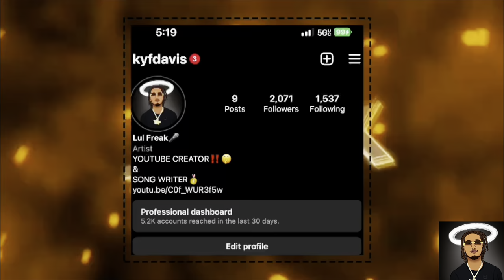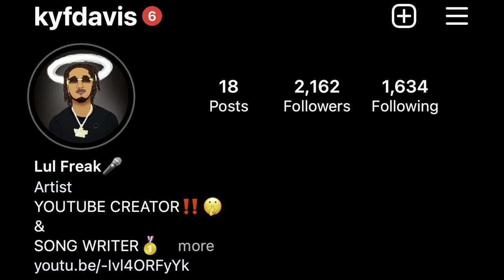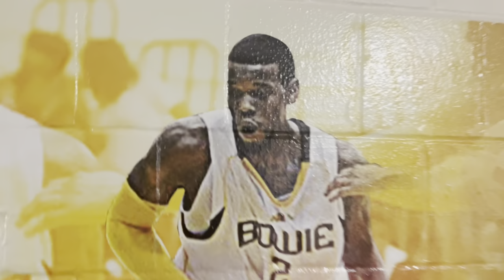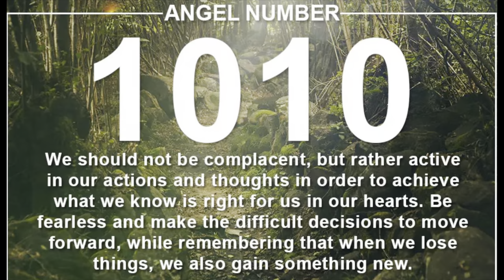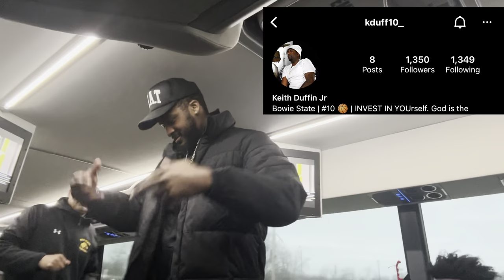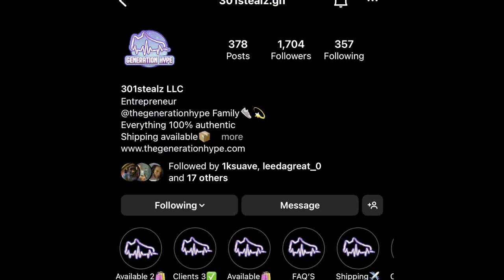Fight Broke Out & I DROPPED 50‼️. Lincoln Vs. Bowie State🏀